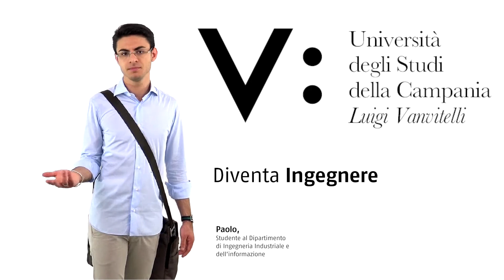Dal progettista di velivoli all’ingegnere informatico, scegli il tuo futuro alla Vanvitelli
Tre percorsi di laurea triennali e quattro magistrali, tutor, venti laboratori scientifici e navette gratuite.

Diventa progettista di velivoli e autoveicoli, progettista di impianti industriali, esperto di automazione e robotica o di elettronica, progettista di sistemi energetici per l’edilizia e per l’industria, ingegnere elettronico o informatico, aerospaziale o meccanico, studiando al Dipartimento di Ingegneria Industriale e dell'Informazione.

Tre i percorsi di laurea triennali in Ingegneria Aerospaziale, Meccanica, Energetica ed Ingegneria Elettronica e Informatica e quattro i magistrali, ovvero Ingegneria Aerospaziale, Ingegneria Meccanica, Ingegneria Elettronica, Ingegneria Informatica. Nel corso degli studi gli studenti saranno seguiti da tutor che li aiuteranno a massimizzare il percorso formativo e offrire loro supporto. Inoltre, a tre anni dalla magistrale, più dell’80 per cento degli studenti laureati presso il dipartimento ha un’occupazione stabile.

 Il Dipartimento di Ingegneria Industriale e dell’Informazione si trova ad Aversa, presso la Real Casa dell'Annunziata; parte delle attività didattiche si svolgono presso l’aulario di via Michelangelo. Entrambe le strutture sono semplici da raggiungere grazie al servizio di navette gratuito V:erySoon messo a disposizione dall’Università Vanvitelli.

Le attività didattiche si fondano sull’elevata qualità della ricerca del Dipartimento e della Scuola Politecnica e delle Scienze di Base di cui fa parte. Venti i laboratori attivi, in cui gli studenti approfondiscono le nozioni acquisite durante i corsi e si formano attraverso esperienze pratiche.

I nostri Laboratori
    Laboratorio di Automatica
    Laboratorio di Biofermentazioni
    Laboratorio di Campi Elettromagnetici
    Laboratorio di Chimica - Microgravità e Reologia
    Laboratorio di Circuiti e Calcolo Elettromagnetico (CIRCE)
    Laboratorio di Dinamica e Controllo del Volo
    Osservatorio di Economia Applicata all'Ingegneria
    Laboratorio di Electro Magnetic Compatibility
    Laboratorio di Elettronica
    Laboratorio di Elettronica di potenza
    Laboratorio di Fisica
    Laboratorio di Informatica
    Laboratorio di Ingegneria del Software ed Intelligenza Artificiale
    Laboratorio di Microscopia Elettronica
    Laboratorio di Misure elettroniche
    Laboratorio di Optoelettronica
    Laboratorio di Progetto e Costruzione di Macchine
    Laboratorio di Scienze e Tecnologia dei Materiali
    Laboratorio di Strutture Aerospaziali
    Laboratorio di Telecomunicazioni
    Laboratorio di Trasmissione del Calore

Per iscriverti al Dipartimento di Ingegneria di Ingegneria Industriale e dell’Informazione dovrai svolgere un Test di ammissione a risposta multipla, obbligatorio ma non selettivo su argomenti di Matematica, Scienze, Logica e comprensione verbale.  Il superamento del test consente l’iscrizione senza debito formativo, mentre il mancato superamento comporta invece l’attribuzione di un debito formativo che dovrà essere colmato nel corso del primo anno di studi.

 Il Dipartimento fa parte della Scuola Politecnica e delle Scienze di Base istituita nel 2013.